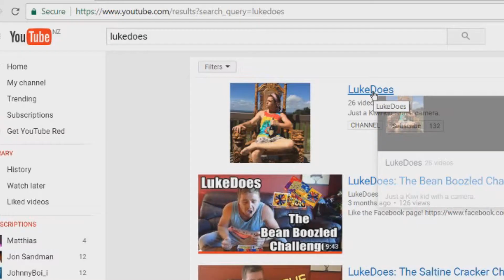Talking about the real issues...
Amiright?